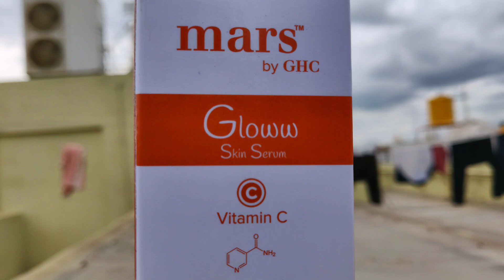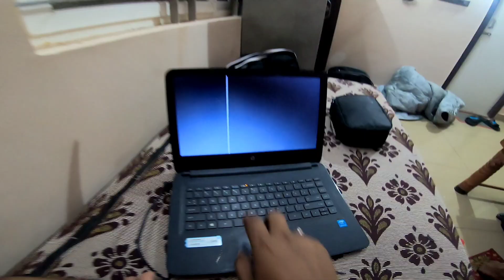Guwahati To Bangalore IndiGo Flight 🇮🇳 Covid Test Required ? Emotional 🥺 Hindi Vlog - Dablulifestyle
Red Tap
GoPro 7 Black
Helmet Chin Mount
GoPro Mic Adapter
Ulanzi case

Product I use 👇
Gorilla pod
Boya M1 Mic
Mobile Mount
Redmi 10 pro max
Ring light 👇

First flight after lockdown
Short shorts video
Youtube Short Video
First flight in india
Spicejet flight in india
Spicejet flight web check in
Spicejet flight boarding pass
First flight guide
Guwahati to Bangalore flight
Guwahati airport
Bangalore airport
Flight Travel in india
Flight Guwahati Assam
Flight Travel during lockdown
Flight Travel during covid
Flight to Bangalore
Flight Travel vlog
Dablulifestyle vlog
Indian airlines flight